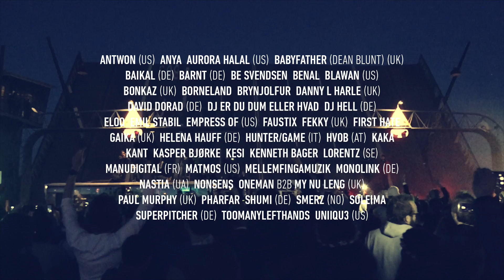DISTORTION 2016 - TRAILER (OFFICIAL)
Client: Distortion
Camera & edit by Rasmus G. Sejersen
Official trailer upload by Distortion:
Gear: Sony PXW-X70, FCPX
[2016]